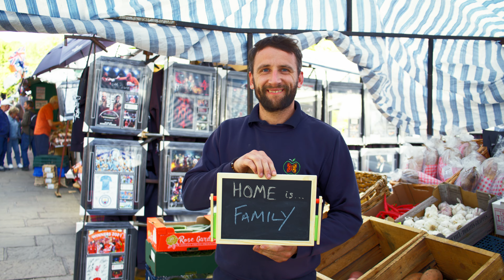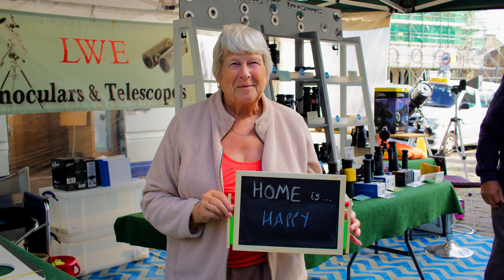My Town (Official Music Video) - The Lost Embers & Tommy Zen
The Lost Embers and Tommy Zen with the track 'My Town' in association with Craven Music Match. Thanks to Billy White for videography and Sarah Smout for organising the project. Also thanks to Sam Lawrence for mixing and mastering.

Thanks also to the following:

Historic England
Facebook, Twitter, Instagram and LinkedIn: @HistoricEngland

Department for Digital, Culture, Media and Sport
Facebook, LinkedIn and Instagram: @DCMSgovuk

Ministry of Housing, Communities and Local Government
Facebook and LinkedIn: @Ministry of Housing, Communities & Local Government
Twitter and Instagram: @MHCLG

National Lottery Heritage Fund
Facebook and LinkedIn: @National Lottery Heritage Fund
Twitter and Instagram: @HeritageFundUK

Facebook and LinkedIn: Arts Council England

Skipton Cultural Consortium Members
CDC

Skipton Town Hall
Facebook and Twitter: @SkiptonTownHall
Instagram and TikTok - @skiptontownhall

Fresh Perspective
Instagram and Facebook: @freshperspective

Kettu Studios
Instagram and Facebook: @KettuStudios and @dogsdales

Craven Arts Trust

Skipton BID
Facebook and Twitter: @SkiptonBID